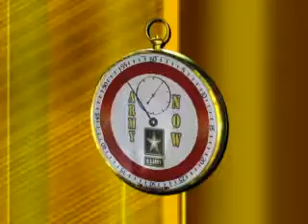Hail to the Chief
ARMY.MIL - The Armed Forces Inauguration Committee makes the presidential inauguration go down smoothly, behind the scenes.